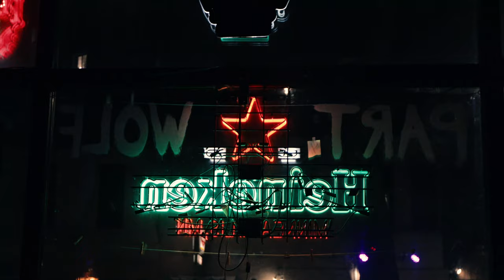LiL Censei Part Wolf Recap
Thanks everyone for Watching this video and we hope you enjoyed this piece from the Part Wolf MPLS.